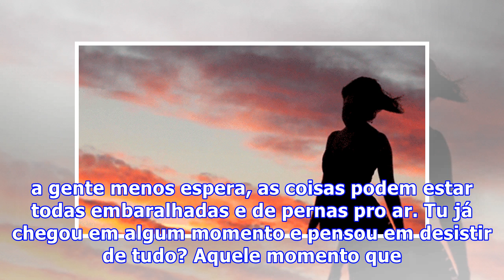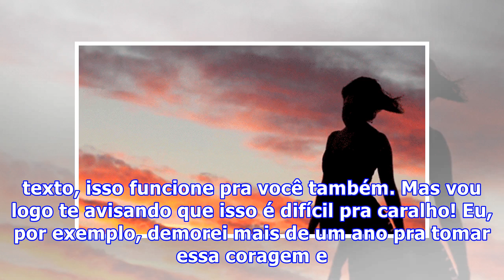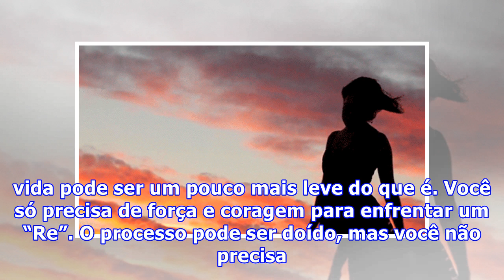A beleza de recomeçar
A gente sabe que a vida é complicada. Muitas vezes as coisas acontecem sem nossa permissão, saem do controle. A vida é aquela vizinha indelicada e abusada que sai se metendo nas nossas coisas sem ser chamada. Às vezes, cansada de seguir ordens, a vida faz seu próprio roteiro. Mas nem sempre ela toma...